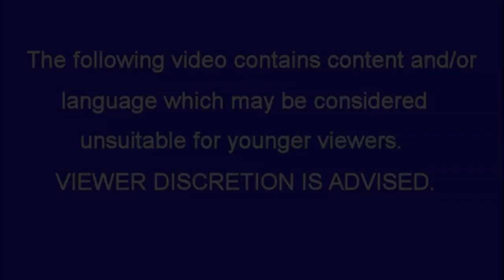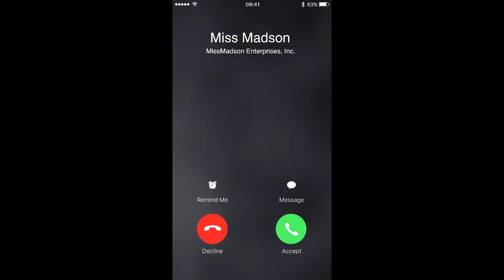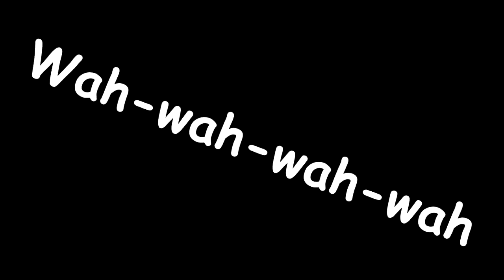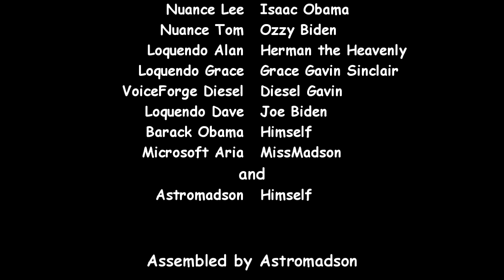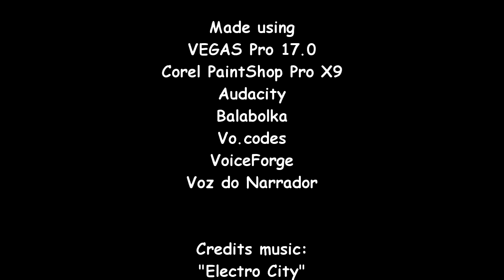Adventures of Microsoft Sam and Friends 11: Super Friends vs. Troublemakers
This video is a shoutout to Davemadson, MissMadson, JCtn 6798 and VittoriotheVyonder2003!

In this episode, the genderbend versions of the Microsoft Gang are in trouble, so Sam and his friends stop three troublemakers including the McEvil cousins to stop this hostile takeover!
Tantrums: 1 (Astro)
Barfs: 2 (Azazel & Azrael)
Zaps: 1
Characters: Sam, Mike, Mary, Anna, Zira, Samantha, Micretia, Montgomery, Anderson, Zed, Scotty, Terry, Scottina, Cedric (JCtn 6798), Athena, Alexis Stonebridge, Silver, Henry, Elisa, Pedro, Alexandra, Geneva, Ian Dominic, Cory Moon, Kennedy Blue, Bongo Cain, Isaac Obama, Ozzy Biden, Clyde Sinclair/Azazel McEvil, Stephanie Gavin/Azrael McEvil, God, Angela the Angel, Herman the Heavenly, Grace Sinclair, Diesel Gavin, Barack Obama, Joe Biden, Sergeant C.J. O'Randolph, Rhonda Raven, Wanda Eagles, Miss Madson and Astro.
Made using Vegas Pro 17.0, Corel PaintShop Pro X9, Audacity, Balabolka, Free Audio Editor and Voz do Narrador.